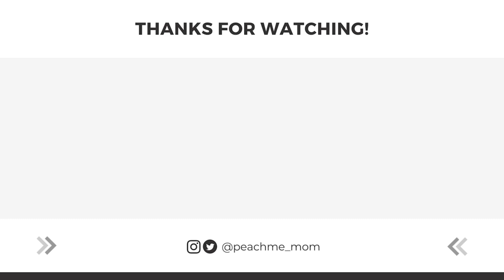【韓国語会話】韓国人と電話で会話してみた📞久しぶりに韓国語話したんだけど、、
こんにちは、ももかです🍑
マウムを使って韓国人の方と電話をしてみたので久しぶりに動画にしてみました！

韓国語もっと上手くなりたい！！！！！って思うのに中々行動に移せない🥲
でもたまーにこうやってマウムを使って韓国語で会話したりしています

韓国語勉強している皆さん、一緒に頑張りましょう💪🏻🇰🇷